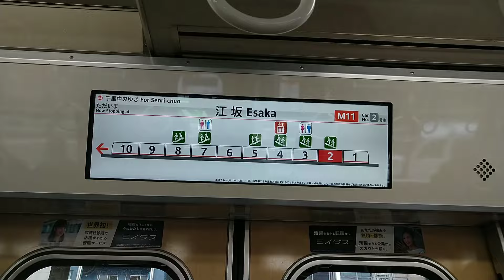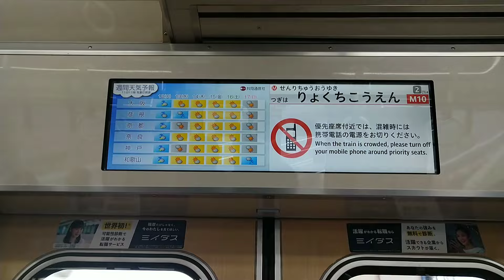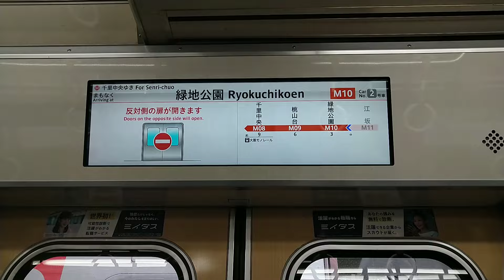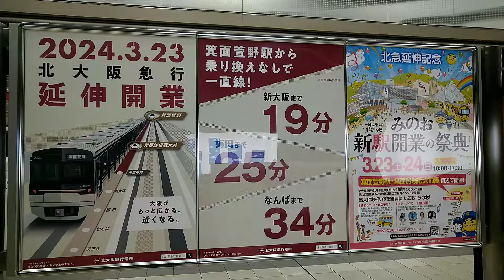【北大阪急行電鉄】まもなく中間駅となる千里中央駅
千里中央行きが消滅する前に乗ってきました